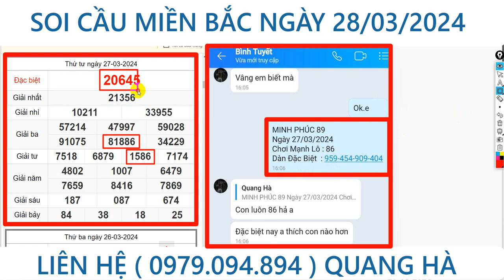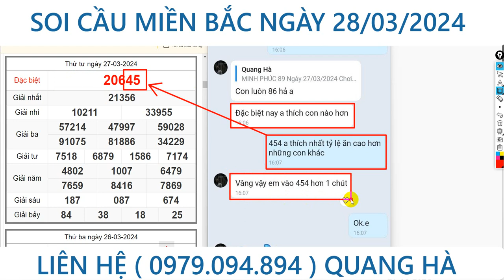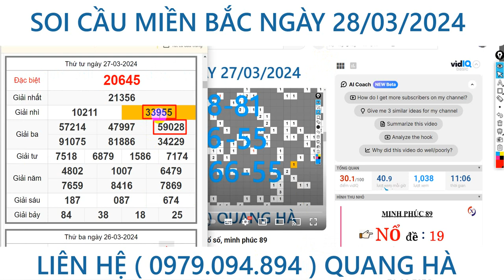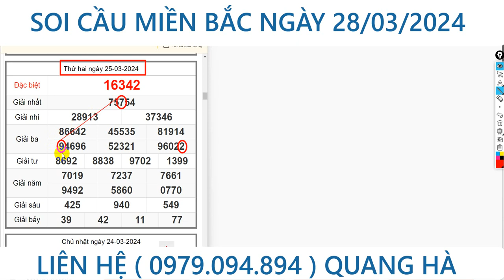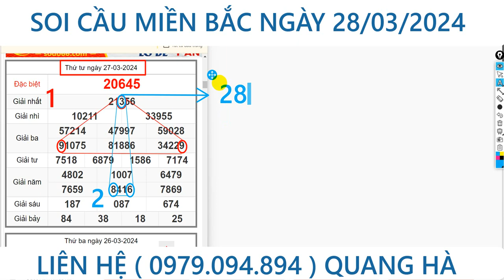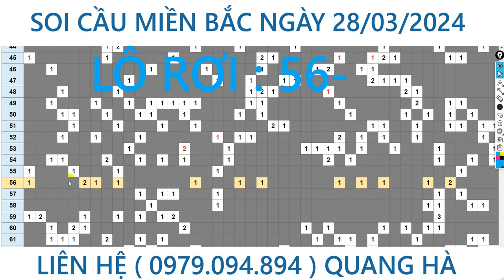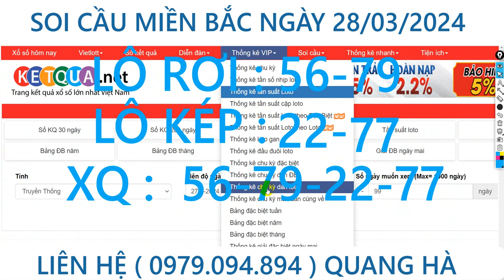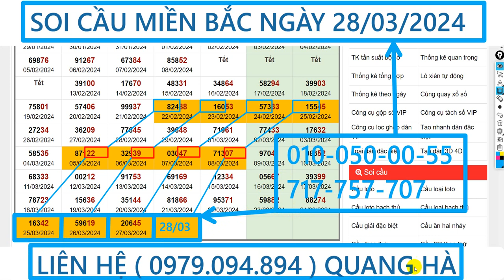Soi cầu miền bắc ngày 28/03, kqxs, xsmb,xsmn, dự đoán xổ số, minh phúc 89